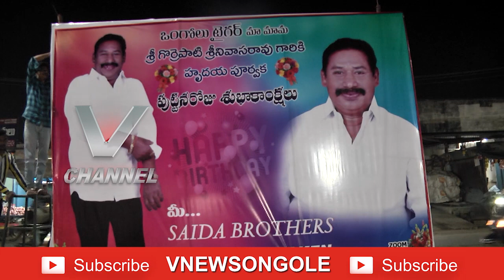సైదా బ్రదర్స్ ఆధ్వర్యంలో ఘనంగా వైసీపీ నాయకులు గొర్రెపాటి శ్రీనివాసరావు జన్మదిన వేడుకలు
Ongole | V Channel | Srikanth Cable | Siti Cable